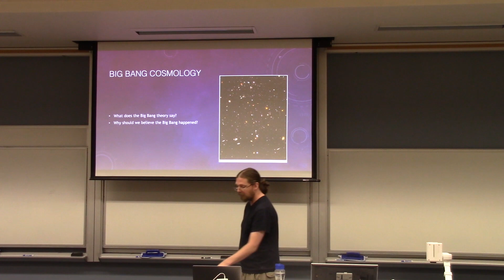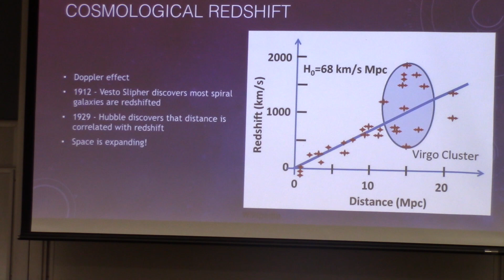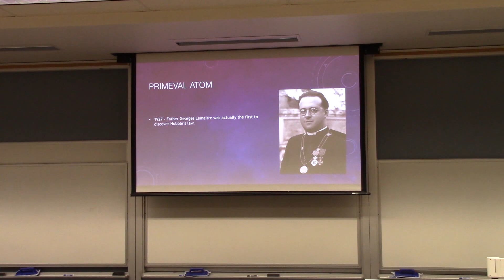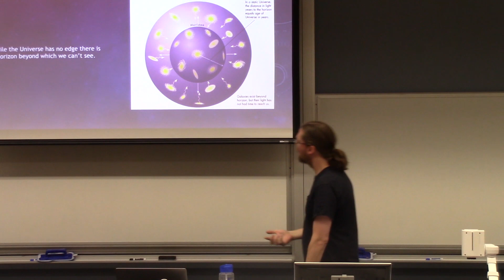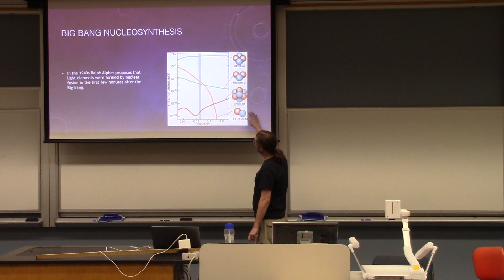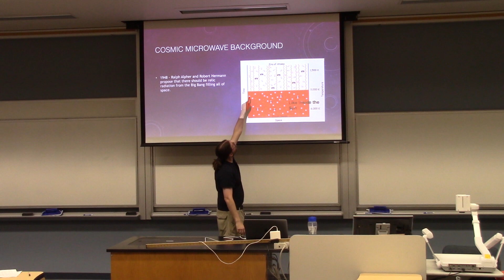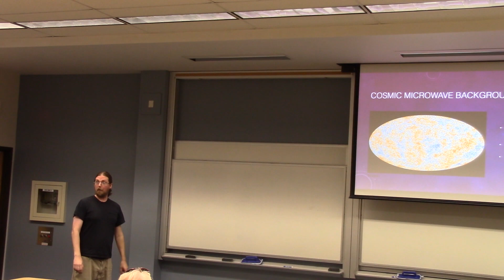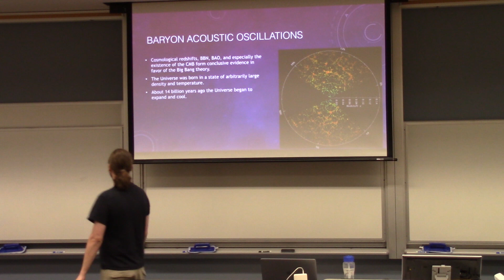Dr. Travis Hurst: Physics Talk: Big Bang Cosmology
Professor of Physics, Dr. Travis Hurst, gives a Physics talk on Big Bang Cosmology. October 2019